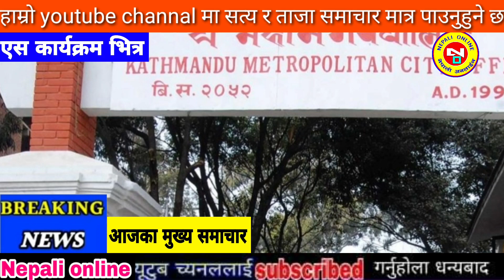Today news nepali news aaja ka mukhya samachar, nepali samachar,simran pariyar,uslai pauna 2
Today news
aajako samachar
aajako khabar
aajako khabar
aajako samachar
mcc news
mcc update
samachar nepal
samachar nepali live
MCC NEPAL

Thanks धन्यबाद